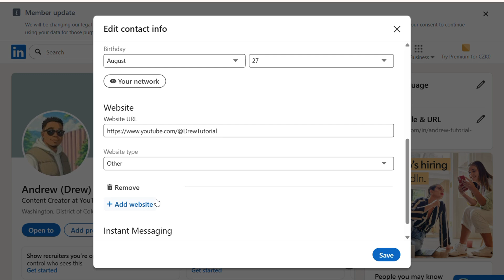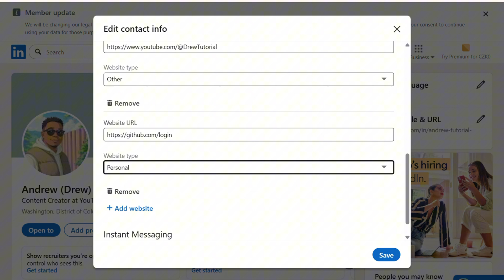How to Add Your GitHub Link to LinkedIn (2026 Tutorial for Developers)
Want to showcase your coding projects and developer portfolio directly on LinkedIn? In this quick and easy 2026 tutorial, I’ll show you how to add your GitHub link to your LinkedIn profile — using both desktop and mobile.

Whether you’re a student, software engineer, or web developer, adding your GitHub is a powerful way to stand out to recruiters and hiring managers. Let’s get your work seen!

✅ In this video, you’ll learn:

Where to add your GitHub link on your LinkedIn profile

Best practices for formatting and placement

How to make your profile recruiter-ready

BONUS: Pro tip to boost clicks to your GitHub projects

🎯 Perfect for developers, bootcamp grads, tech students & freelancers!